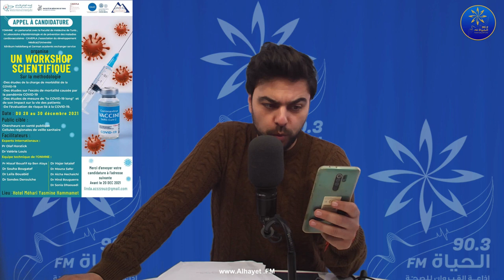Agenda santé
تبعونا على 90.3 في القيروان
البث المباشر: